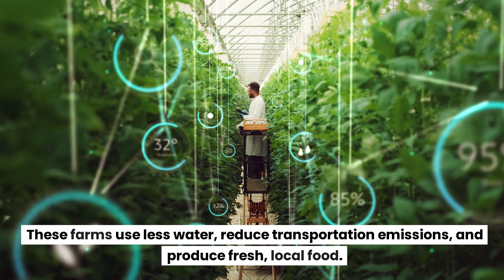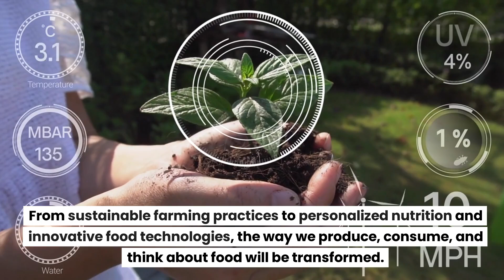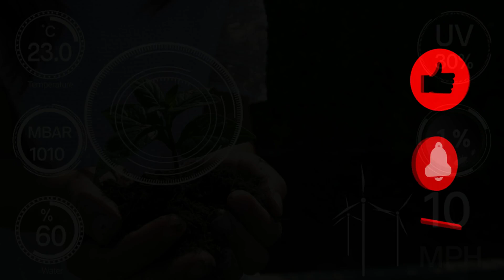Predicting The Future Of Food In 2050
Welcome back to Science Recent! 🌱 In today's video, we're exploring the future of food in 2050. From sustainable farming practices to lab-grown meat and personalized nutrition, discover how technological advancements will transform our food systems and promote a healthier planet.

🔹 Time Stamps 🔹
0:00 - Introduction
0:28 - Sustainable Farming
0:55 - Lab-Grown Meat
1:20 - Personalized Nutrition
1:41 - Insect Protein
2:05 - Food Tech Innovations
2:29 - Climate-Resilient Crops
2:49 - Conclusion

Lab-Grown Meat (Credit: The Good Food Institute)

Personalized Nutrition (Credit: Harvard Health)

Insect Protein (Credit: The Food Institute)

Food Tech Innovations (Credit: Interesting Engineering)

Climate-Resilient Crops (Credit: Food Insight)